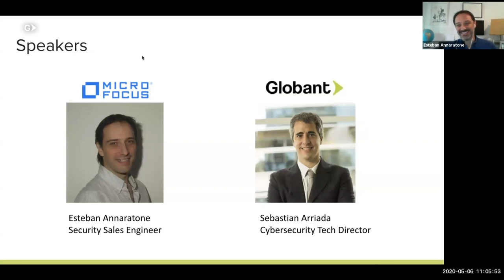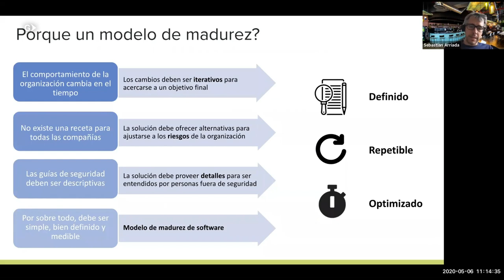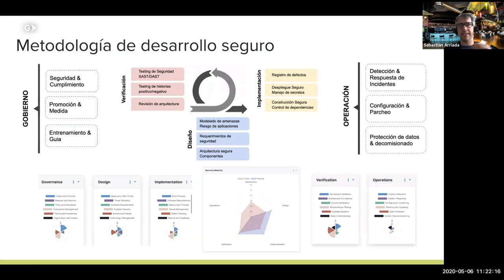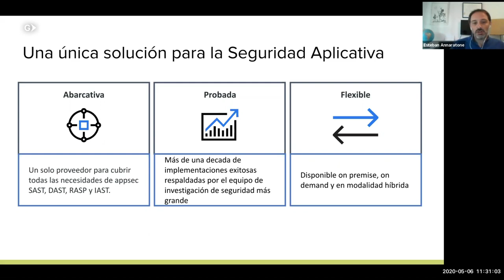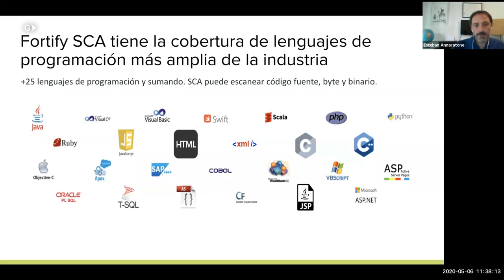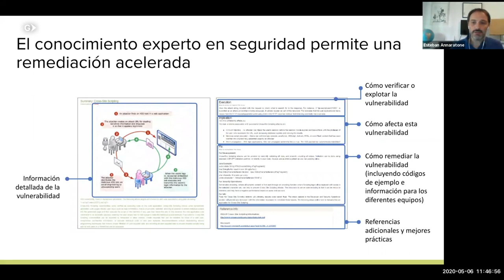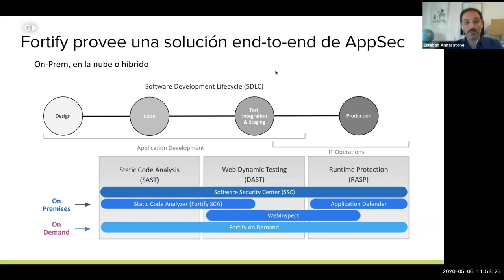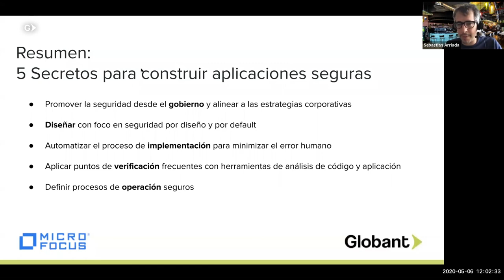Globant Webinar | 5 secretos para construir aplicaciones seguras desde el minuto cero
Con la transformación digital en su máxima expansión, los CISOs adquieren un rol protagonista para proteger a los usuarios y las organizaciones dentro de este nuevo mundo. Desarrollar aplicaciones seguras es clave para lograr este objetivo.

En esta sesión hablaremos sobre las mejores prácticas, estrategias de diseño, construcción, verificación y metodologías ágiles necesarias para garantizar el desarrollo de aplicaciones seguras.

Globant junto a Micro Focus ha construido una alianza para proveer la mejor tecnología en seguridad para aplicaciones, evitando vulnerabilidades en un contexto donde la privacidad y la seguridad de los datos se vuelven cada vez más prioritarias.